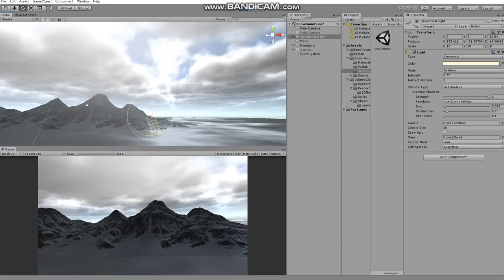Volumetric cloud——Volumetric light testing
Added some rough volumetric light effect, it's not finished yet, still need some adjustment.  I'm using some very ineffective and stupid ways to calculate the shadow and light, because I don't know how to do raymarching on orthographic camera, I wish to get some help :(